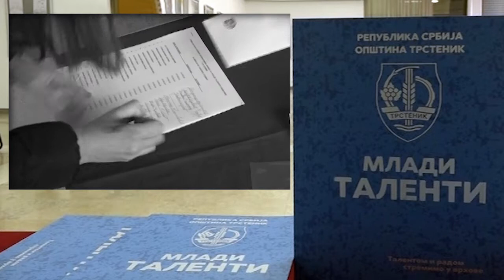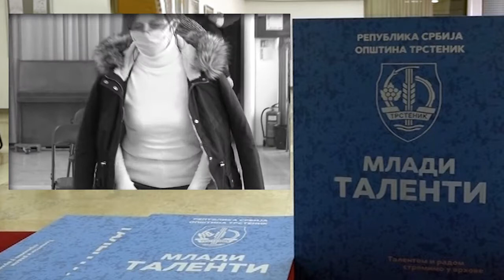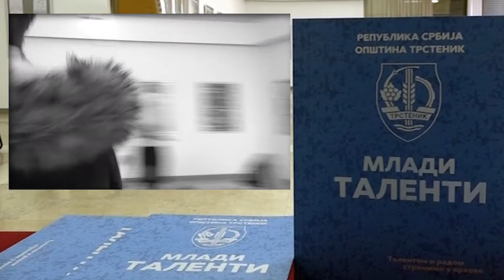Fond za mlade talente